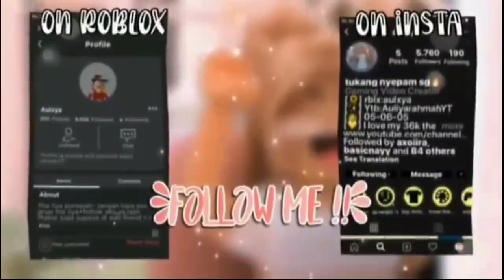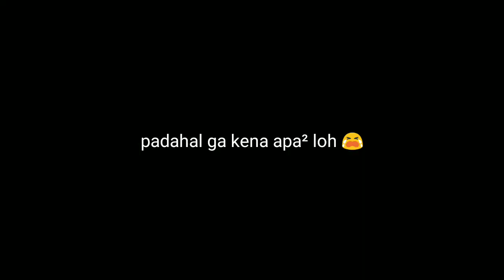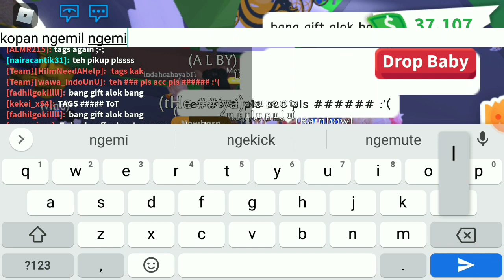No Check Point Challange [FAILED] yang kalah ngegombalin orang? 🤭✨ ft.@firlychannel4733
｡.ﾟ+ About games ｡.ﾟ+
🐤roblox aul :